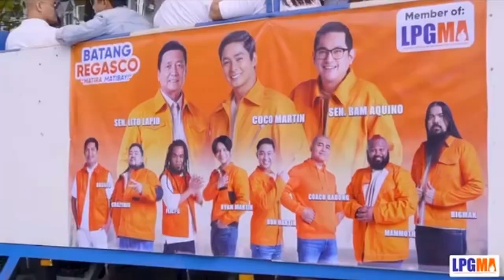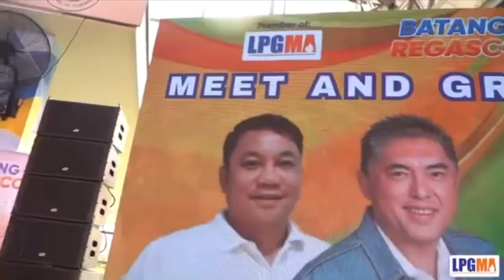Tropang Tanggol Meet and Greet